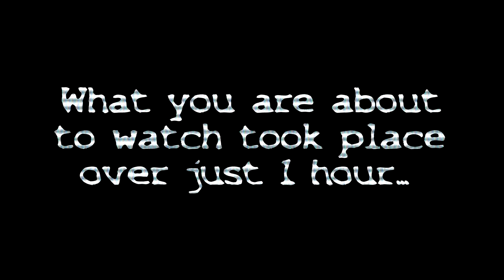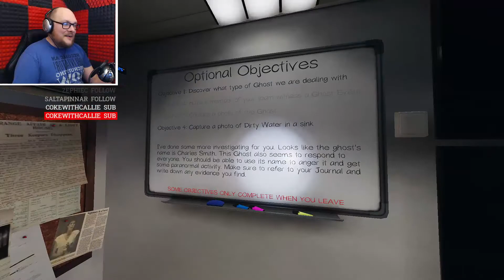EVERY SINGLE GHOST IS A DEMON?! I'M FINISHED... [Phasmophobia] Solo Professional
Playing Phasmophobia solo on professional is hard enough but when every ghost is a Demon, it makes this game a nightmare! Still makes for some good funny moments!